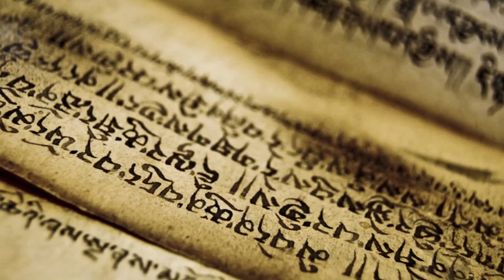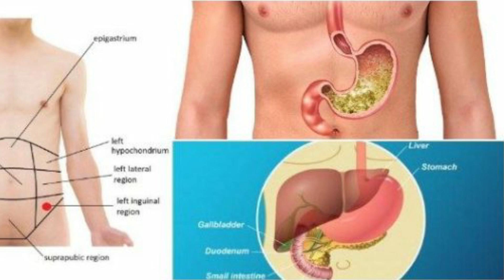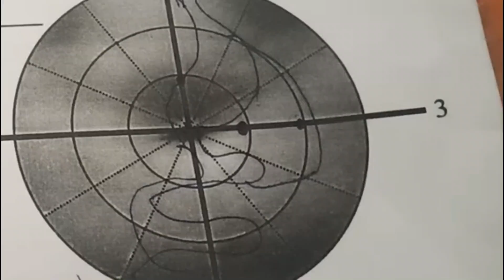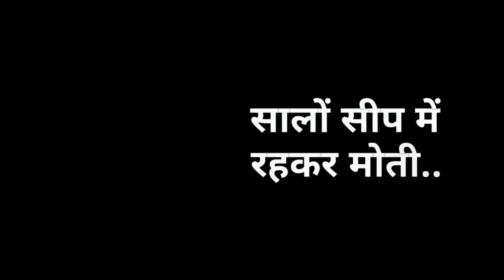नाभि बायीं तरफ खिसकने से क्या होता है? | STUDY OF NAVEL DISPLACEMENT LEFT SIDE BY NITYANANDAM SHREE